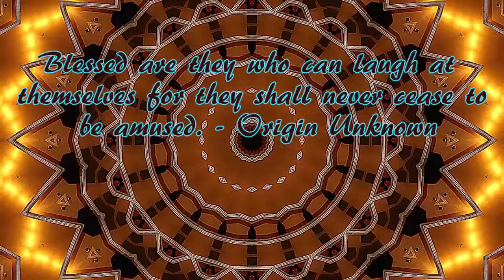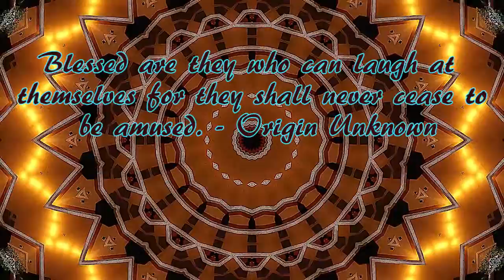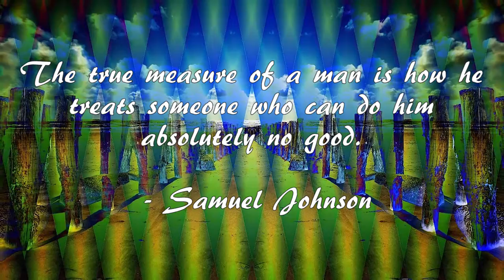Relaxing music with quotes